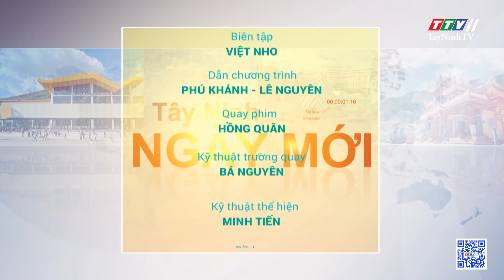TÂY NINH NGÀY MỚI 12/12/2021 | Tin tức hôm nay | TayNinhTV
NỘI DUNG
- Tây Ninh, phấn đấu năm 2022: GRDP tăng 6,5% trở lên
- Tây Ninh phân bổ nguồn vốn xây dựng nông thôn mới
- Tiếp tục thực hiện nghiêm các biện pháp phòng, chống dịch Covid-19
- Cập nhật Coivid -19